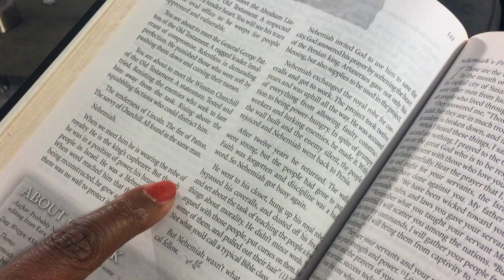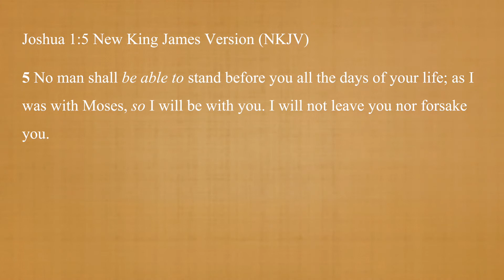Preparing for a New Era: God's Promise to You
As you prepare for a new era it is important to listen for what God has promised to be for you in that era.